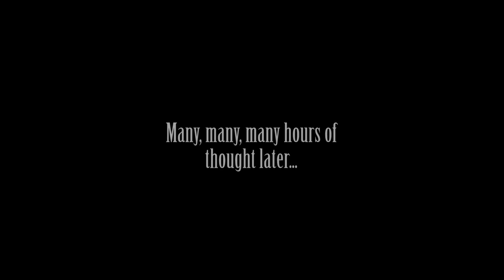Zombiecraft E24: The Holiday Special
It's time for the holidays and here on Zombiecraft, that means it's Secret Santa time! So what am I giving for gifts? Rocks.

OK, in all seriousness, the person I was gifting clearly is in need of some mossy bricks, but let's think about those gifts that keep on giving. So I also built a vine farm on the server and named it for them. Plus there was lots of nether wart blocks in the build, so I threw some of that in.

Then there's the derpiest snowman in all of Minecraft history. What started out with good intentions somehow turned into a massive... well... I'm not sure what to call it, but I suppose "Pokey the Snowman" fits, because every time I see it, I think of ProtonJon's old Kaizo Mario LP.

This'll likely be it for holiday videos -- I have done some gift giving on the Xisuma server but it's been much smaller scale, and with all the UHC videos flying out like crazy, I've had little filming time to go much further.

Closing Montage:
Ft: Admiral Bob, Javolenus , Sackjo22, Robert Siekawitch